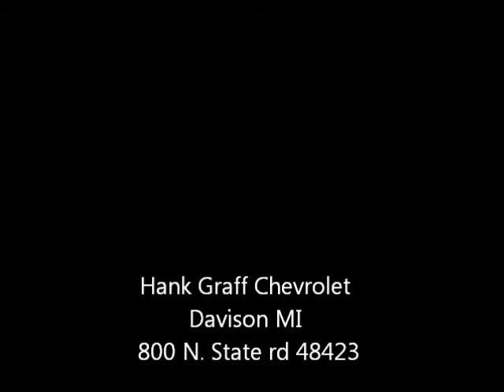Used Chevy Colorado in Dearborn, Michigan - review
With the Chevy Colorado in Dearborn, Michigan you'll hear all about the great experiences here at Hank Graff Davison from our customers in every part of Dearborn, and all of Wayne County county.
    Hank Graff Chevrolet Davison
    Address:
    800 N. State St.